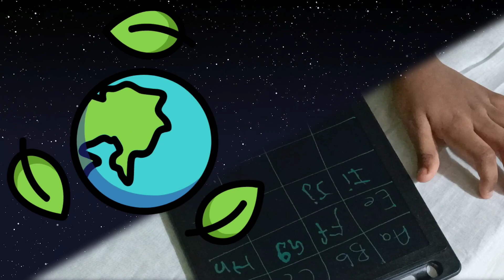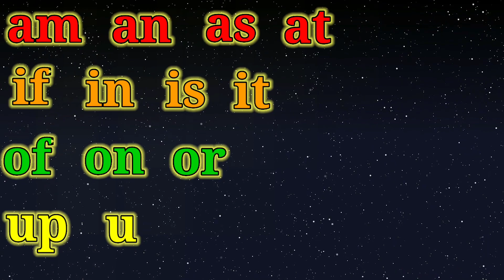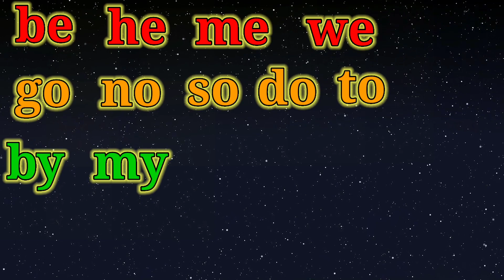2 LETTER WORDS | 2 Letter words for kids with SMART SURPRISE 🥳 | Must watch for all kids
2 LETTER WORDS | 2 Letter words for kids with SMART SURPRISE 🥳 | Must watch for all kids

SMART PAD / WRITING PAD link - Click Below (8.5 Inch )

SMART PAD / WRITING PAD link - Click Below (8.5 Inch Colourful)

SMART PAD / WRITING PAD link - Click Below (12 Inch )

SMART PAD / WRITING PAD link - Click Below (12 Inch Colourful)

SMART PAD / WRITING PAD link - Click Below (16 Inch Colourful)

Help your kids with the smart gift and please help our mother EARTH. Be a helping hand towards nature.. spread the message of not to cut trees...
Via this video help kids with Smart Surprise and teach them 2 LETTER Words with FUN..